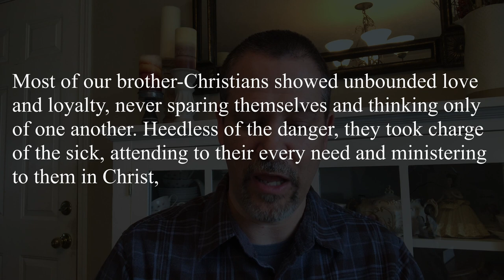Coronavirus and the Bible, pt. 2 - How Should Followers of Jesus Respond?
The coronavirus pandemic (covid-19) continues to wreak havoc. People are dying. Countries and states are in lockdown. Restaurants are closed. Life has changed. When life gets hard, how do followers of Jesus respond? How to disciples of Jesus act in the midst of suffering, difficulty, and hardship.

And if you want more teaching from John listen to the Bible in Life podcast on all podcast channels.